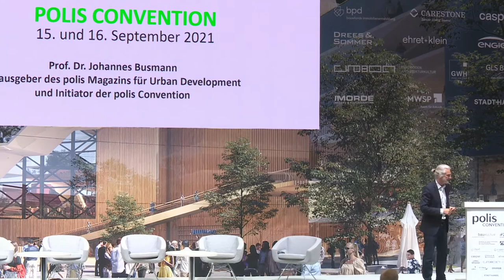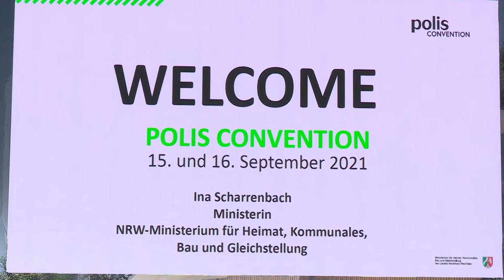polis Convention 2021 // Begrüßung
Begrüßung bei der polis Convention 2021 durch Prof. Dr. Johannes Busmann, Initiator und Geschäftsführer der polis Convention GmbH, Ina Scharrenbach, Ministerin für Heimat, Kommunales, Bau und Gleichstellung des Landes Nordrhein-Westfalen und Oliver Wittke, Hauptgeschäftsführer ZIA